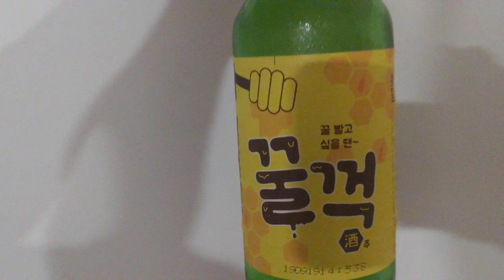CU 신상! 사양벌꿀이 함유된 소주, 꿀꺽주